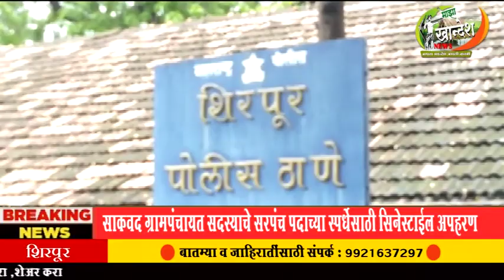शिरपूर : साकवद ग्रामपंचायत सदस्याचे सरपंच पदाच्या स्पर्धेसाठी सिनेस्टाईल अपहरण